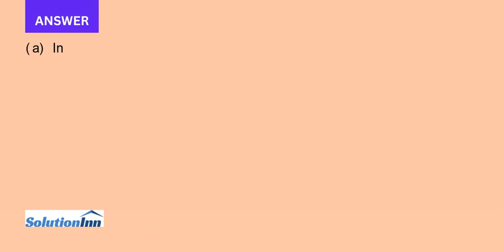a Find the sustainable harvest ratio for the woodland caribou in Exercise 42 in Section 3.7. b Using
(a) Find the sustainable harvest ratio for the woodland caribou in Exercise 42 in Section 3.7.(b) Using the data in Exercise 42 in Section 3.7, reduce the caribou herd according to your answer to part (a). Verify that the population returns to its ...